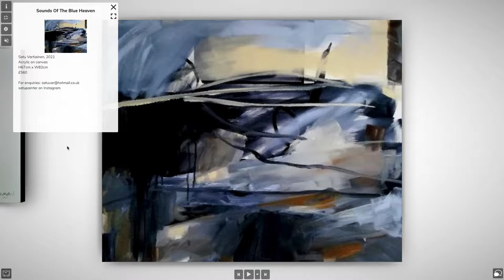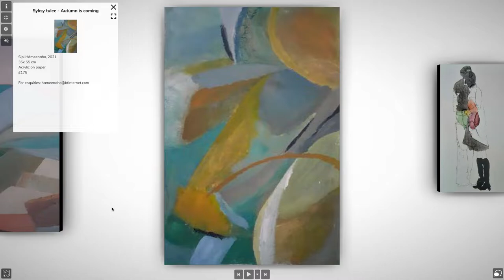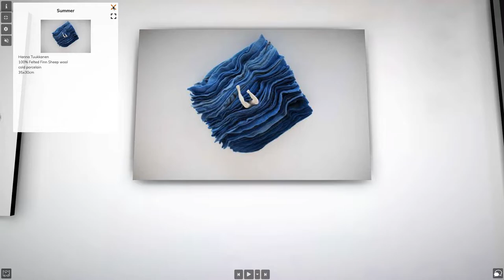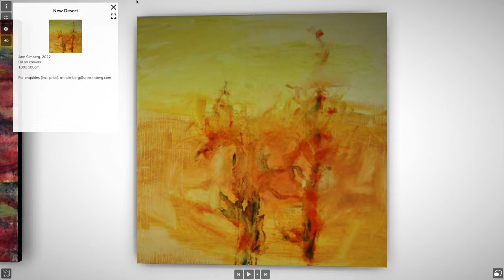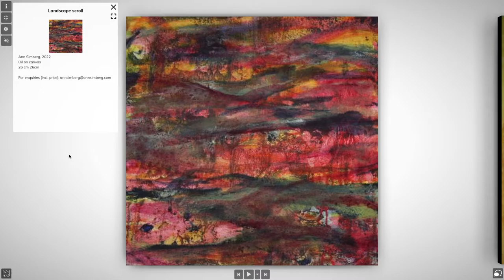Finnish Art Group in London - June 2022 Online Gallery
To see the full interactive gallery